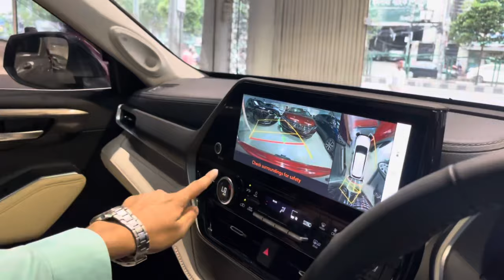নতুন এবং পুরাতন Highlander কিনুন ৫০ লক্ষ টাকা কমে ।Book Now:- 01634-231671